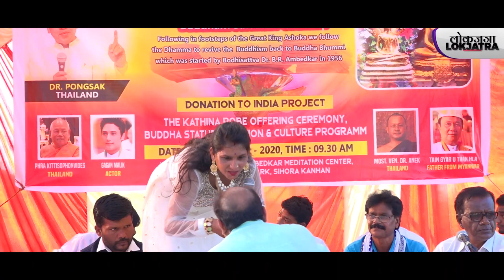भीमरायाच्या लेकी | New Bhim Song | Krantiminal | Kavi K Patil | Lokjatra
Song : Bhimrayachya Leki
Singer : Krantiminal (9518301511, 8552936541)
Lyrics : Kamlesh Patil

Artist
Banjo : Kanhayya Meshram
Dholak : Raju Bodade, Karan
Tabla : Dinesh Ramteke
Harmonium : Dhnyanesh Borle,
Chorus : Sujit Barmase, Dinesh Bharati, Sahil Bharati

Cinematographer : Akshay Lokhande, Sumit Hajare

Organizer : Ahilyabai Holkar Shikshan Sanstha, Nagpur.

Pratibhavant Prabodhan Kala Sahitya Sangh Nagpur.